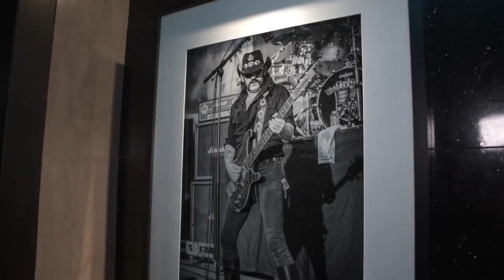Motörhead Drummer Mikkey Dee Visit Lemmy Kilmister Statue At The Rainbow Bar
Legendary drummer Mikkey Dee recently launched a video series called A Week in Dee World, and on the most recent episode Dee visited the memorial statue of his late Motörhead bandmate, Lemmy Kilmister.